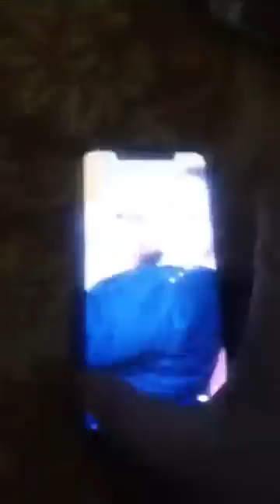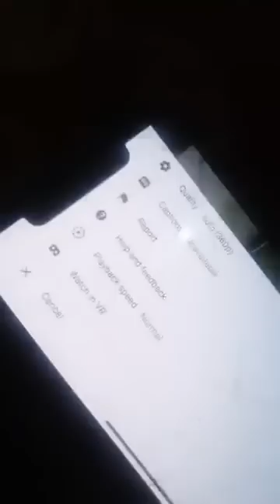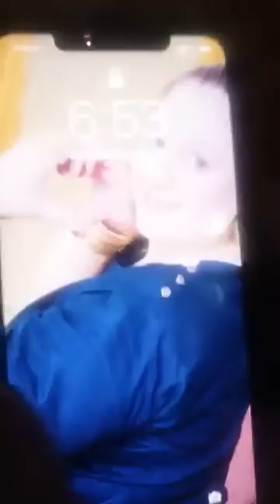Neelam Gul 18+ kanzal Video 2020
NEELAMGUL18+KANZAL Warning.
the unauthorised production,re-uploading, distribution or broadcasting is PROHIBITED strictly otherwise action will be taken against the source.
  only
pashto all DVDs production